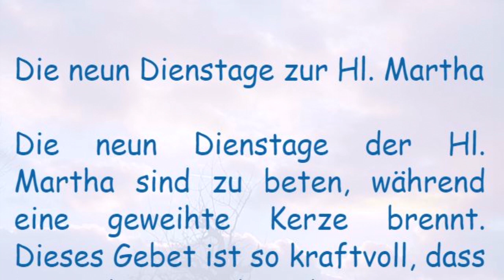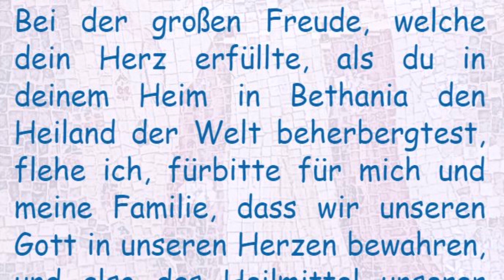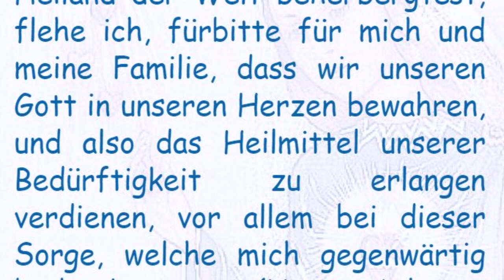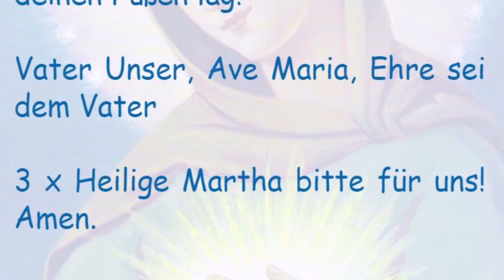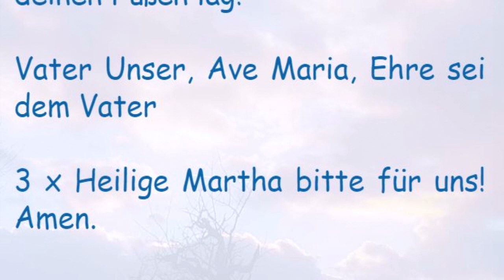6. Dienstag: Die neun Dienstage zur Hl. Martha